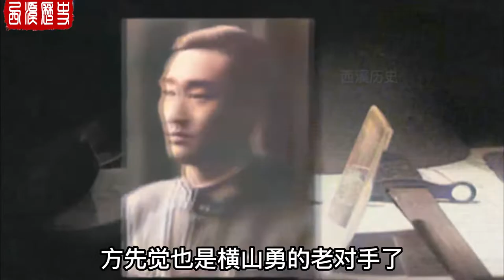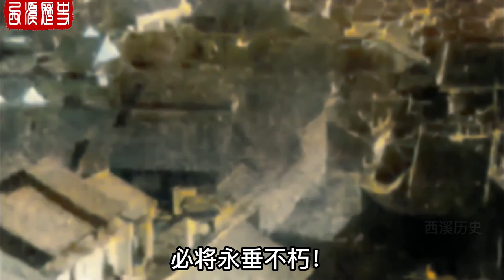1944年衡阳保卫战真实录像，1 7万守军杀伤日军7万人，太惨烈了！